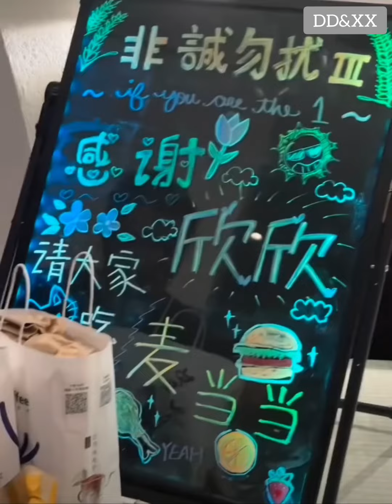Esther Yu in Hainan Updates